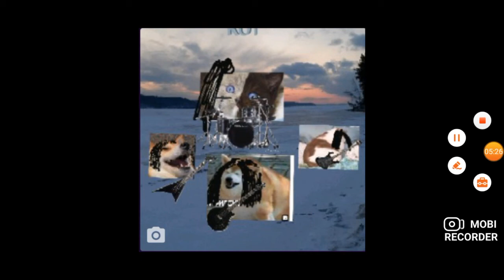Сатирический Сатирическая Сатира - Кот(Премьера альбома 2020)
Издатель альбома: Спасите Наши Уши Records

0:00-Девочка с пустым взглялом
3:02-Русская душа(feat. Евгений Зеленов из группы ЧАЙ)
5:50-Зима|feat.Олег Лисовский(Ваганычкавер)
8:34-Песенка про смерть
10:19-Чёрный толчок смерти(БАУ Cover)
15:46-Кот
18:32-life 7
18:54-life 8
19:15-life 9
19:37-Остановка
23:27-Дети России
26:46-Полковнику никто не пишет(Би-2 Cover)
31:15-Последняя песня(feat. SANYA)